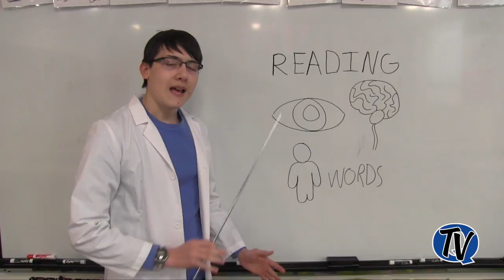QCSD Reading with Professor Robbins